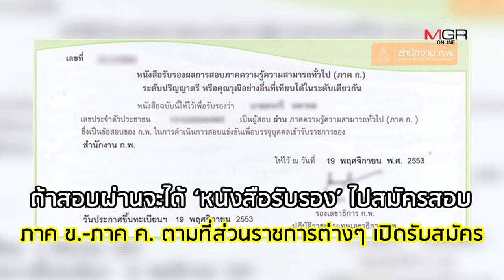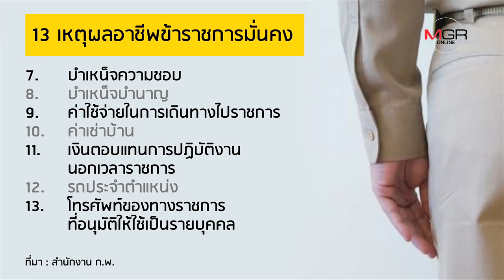ยุคนี้...ทำไมคนถึงอยากเป็น‘ข้าราชการ’?